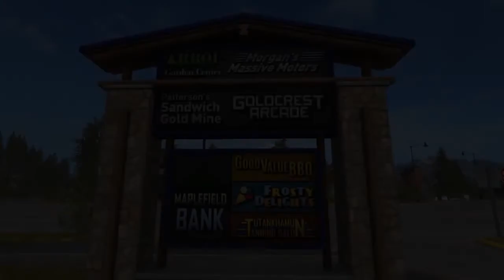Flexi-Coil Cultivator & Challenger Tractor in Goldcrest Valley, Farming Simulator 17